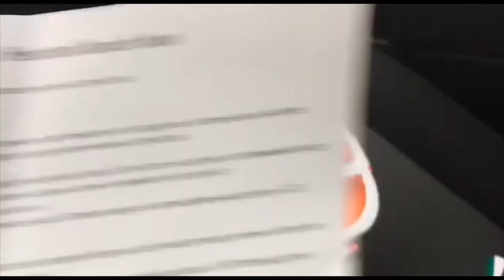Мнение мужа о ланч-боксе от Faberlic